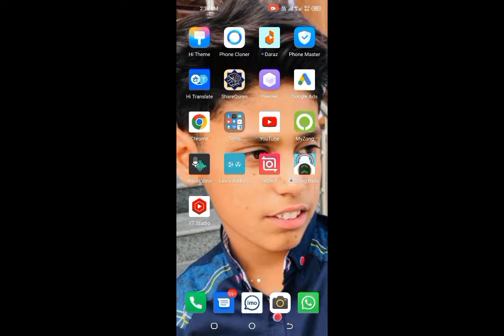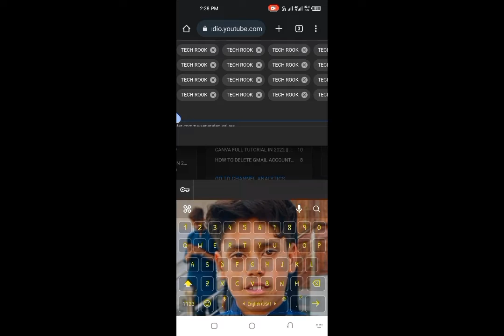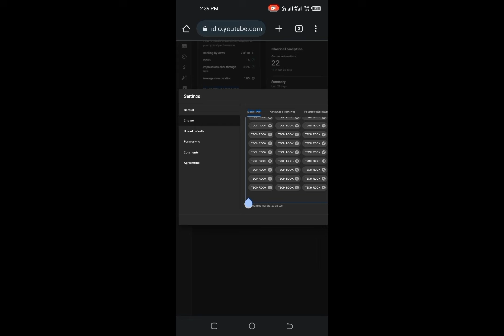YouTube video par view kaise badhaye ! How To increase Views on YouTube! Views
YouTube video par view kaise badhaye ! How To increase Views on YouTube! ViewsYouTube video par view kaise badhaye ! How To increase Views on YouTube! Views

Cover Topic :-
youtube channel settings,youtube par views kaise badhaye
youtube setting kaise kare
youtube settings,youtube views kaise badhaye
views down
views
views kaise badhaye youtube par 2022
technical israr
views down issue youtube
why youtube channel views getting down
why are my views decreasing
view count decreasing on youtube
video per views kyon nahin a raha hai
how to solve youtube views down problem
youtube update,youtube new update

how to get more views on youtube video
how to get more views on first youtube video
how to get more views on youtube video fast
how to get more views on youtube video in tamil
youtube ki video par views kaise badhaye
youtube par first video par views kaise badhaye
youtube par video ko view kaise badhaye
youtube par views kaise badhaye free youtube पर view कैसे बढ़ाएं

Points Explained👇🏻
how to increase views on youtube in hindi
how to increase views on youtube shorts
how to increase views on youtube gaming channel
how to increase views on youtube with app
how to get more views on youtube video in hindi
how to get more views on youtube video 2021 short trick to get free views fast
how to get more views on yt video
how to get more views on youtube short video
how to get more views on youtube music video
how to get more views on my youtube video
how to get more views on our youtube video
YouTube video par views kaise laaye
how to viral youtube videos in hindi
how to viral youtube video gaming
technical dausa
manoj dey
technical yogi